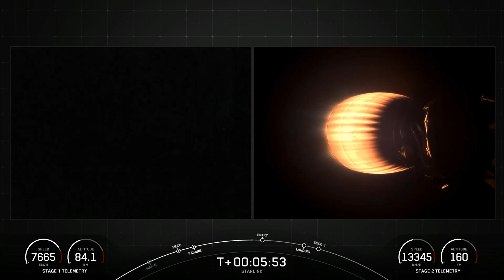SpaceX launches 22 Starlink satellite from Florida and nails booster landing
A SpaceX Falcon 9 launch vehicle launched 22 Starlink satellites to low-Earth orbit from Space Launch Complex 40 (SLC-40) at Cape Canaveral Space Force Base in Florida, on August 27 2023, at 01:05 UTC (26 August, at 21:05 EDT).

Following stage separation, Falcon 9’s first stage landed on the “Just Read the Instructions” droneship,  stationed in the Atlantic Ocean. Falcon 9’s first stage (B1080) previously supported two missions: Ax-2 and ESA Euclid.

Credit: SpaceX